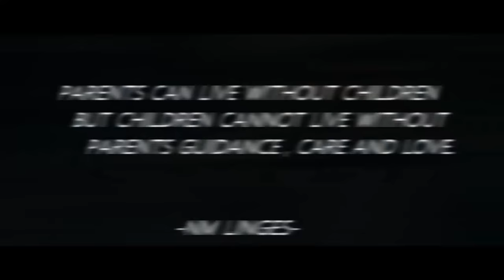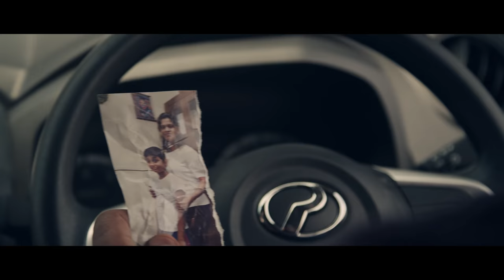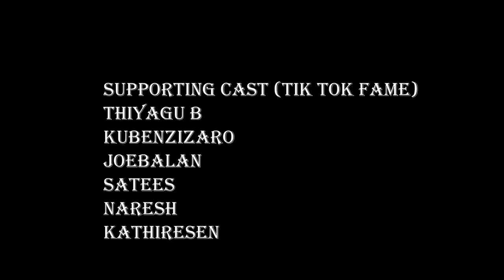NM Linges feat MC Raaj - Thedugiren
Direction & Story By :- NM Linges
D.O.P ;- Selvaraju
Editor :- Yuva SV
Recorded & Mastered By : Navin Kravanah (Extreme Studio)
Singer :- NM Linges Feat Mc Raaj
Main Cast :- NM Linges
Cast : Mrs.Gowri Karthikesu , Mr.Kavin Mahadevan, Dayanithy, Naresh, Kathiresan
Support Cast : (Tik Tok Fame) - Thiyagu B, KubenZizaro, JoeBakan, Satees